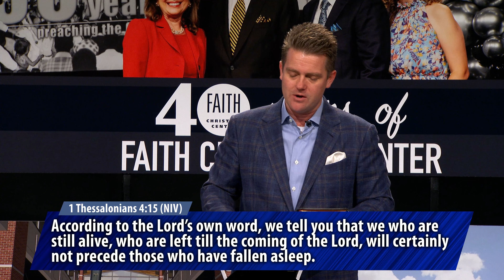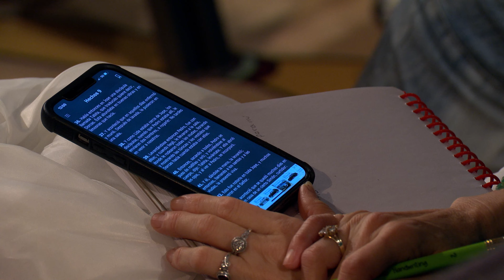Peter Raises Tabitha, or Dorcas, to Life (#43) - 11 AM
All things are possible with God!

January 28, 2023 @FCCArlington